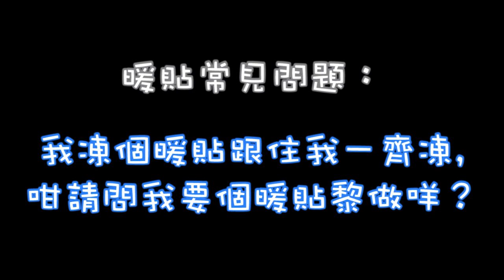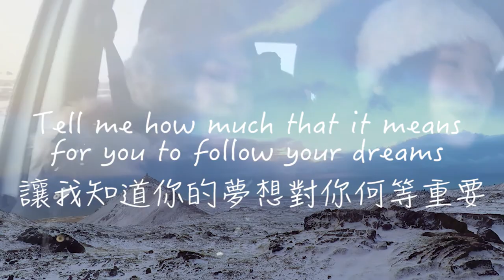【冰島】表示被冰島馬嫌棄了🙃 ❅Iceland2016❅ Travel with me | Mavis (feat. Kelly)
★Watch me!★

Video INFO:
▶Filmed with Hero 5 Black

With LOVE XXX
MAVIS☀︎